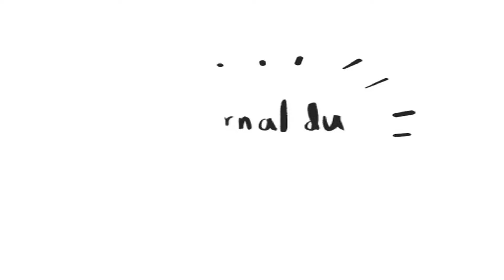Top 10 des footballeurs Ivoirien les plus chers en 2024